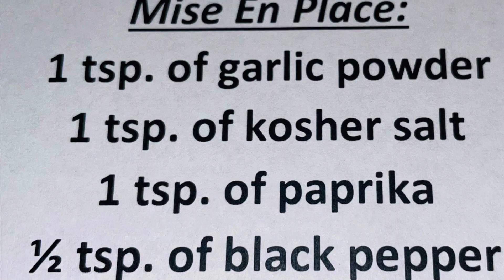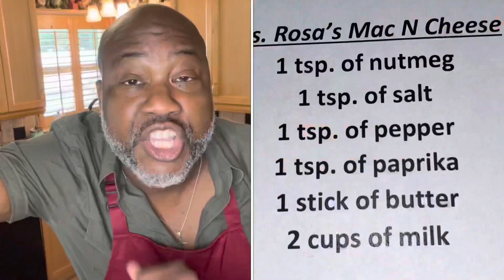Episode #25 Part 2 “Fish Fry & Mac N Cheese” Soul Food Series